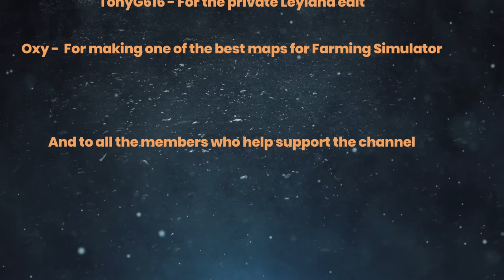Shopping List! | FS22 Roleplay | The Farm Hand | Ep 71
Welcome to this survival roleplay series on Farming Simulator called "The Farm Hand"

Set in the Cotswold and on a small British farm, follow the story as I try to make a living as a farm hand.

1:02 - Skip the intro

PC Specs 💻
AMD Ryzen 9 5950X
32GB Corsair Vengeance RGB PRO
500GB WD SSD (OS)
1TB Samsung SSD (Games)
2TB  Seagate hard drive (storage)